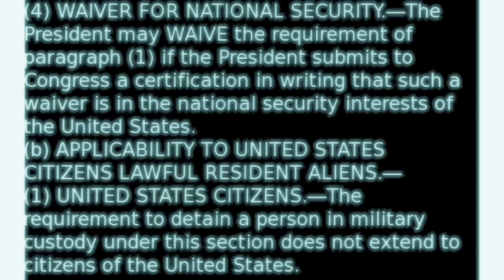Austin Scott on NDAA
Here is Austin Scott being questioned on WHY he voted YES on the NDAA bill signed by Barack Hussain Obama on December 31st, 2011.  He says there are no provisions in the bill allowing for indefinite detention of United States Citizens, when clearly there are.  Call him ignorant, incompetent, or evil, either way, he and all those that voted YES need to go!  He also signed a bill to allow for 30,000 armed drones to spy on American citizens.